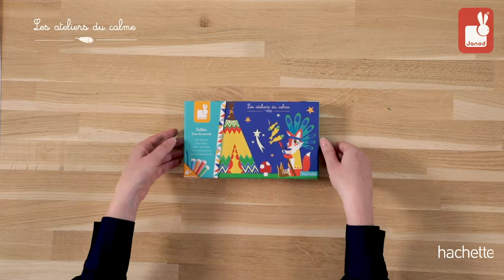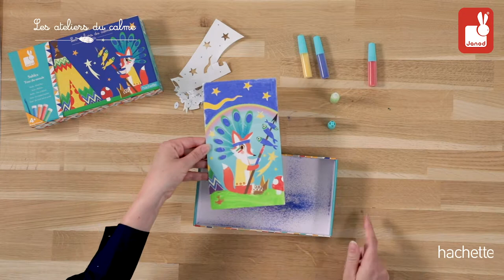Janod - Set Créatif Sables Tour du Monde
Le sable : un incontournable du marché pour les petits. Contient : 3 tableaux autocollants à décorer avec 4 tubes de sable, 1 spatule.

Contains : 3 adhesive boards to decorate with 4 tubes of sand, 1 spatula. Creative activities providing calm, concentration and relaxation.